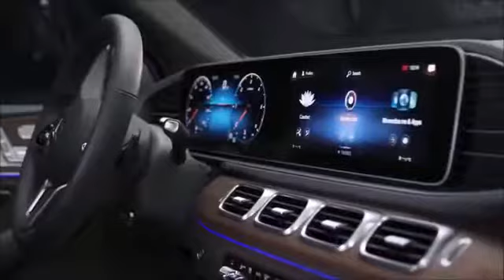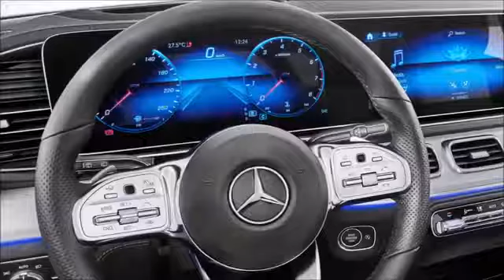2019 Mercedes GLE - Tüm İç Dizayn ve Dış Dizayn